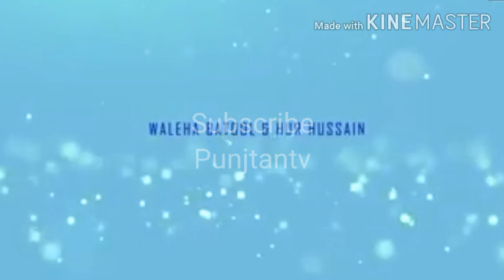Kehty ho HAIDER e karar ki batean na karo / wajeeha batool new qaseeda